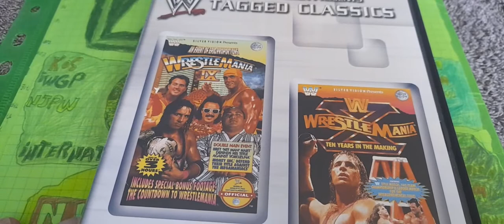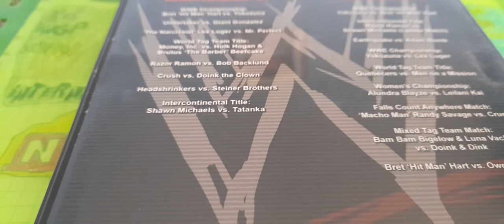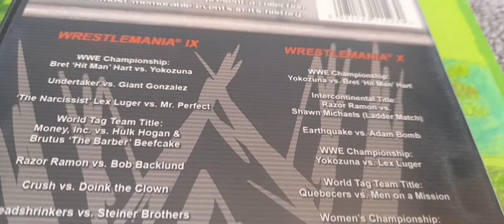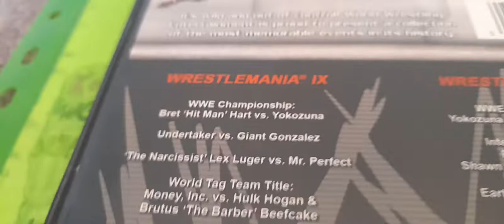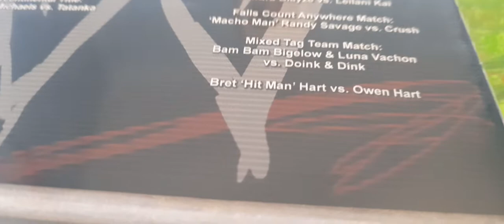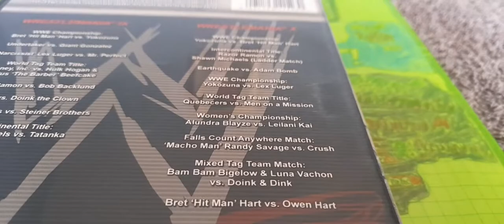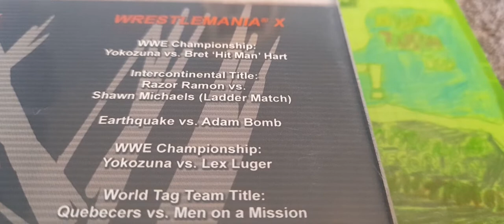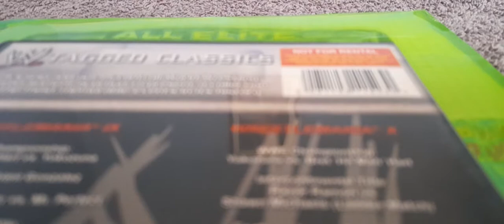ma review sur une pochette de2DVD 💿de catch sur wwe tagged classics wrestlemania9 en 1993 et10en1994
ma review sur une pochette de 2 DVD 💿de catch sur wwe tagged classics wrestlemania 9 en 1993 et 10 en 1994 je vais vous citer les meilleurs matchs et match moyen de ce ppv)pey-per-vieuw de la WWE de wrestlemania
wrestlemania 9 en 1993
tito Santana vs papa shango 2,80
tatanka vs shawn michaels 2,20 même si j'aurais voulu met un 3,20 mais bon c'est pas grave
the steiner brothers)rick steiner et the big bauba pump scott steiner vs the headshinkers)samu et fatu 3 et demi
doink the clown vs crush 3
razor ramon vs bob backlund 3,20
money inc)the million dollar man ted Dibiase et irwin R.schyster vs the mega-maniacs)hulk hogan et Brutus the barbier beefcake 3,10
lex luger vs Mr perfect Curt Henning 3,20
the undertaker vs the giant gonzalez 2,20
yokozuna vs bret the hitman hart 3 et demi
hulk hogan vs yokozuna 3,10
wrestlemania 10 en 1994
the corps célestes)tom prichard et jimmy del rey vs the bushwhackers)luck et butch 2,60
owen hart vs bret the hitman hart 5
bam bam Bigelow et luna vachon vs doink the clown et dink the clown 3
Macho man randy savage vs crush 3,20
alundra blayze vs leilani kai 3,20
the men of mission)mabel et mo vs the québécois)Jacques rougeau et pierre québécois 3,20
yokozuna vs lex luger 3,20
earthquake vs adam bomb 3,10
razor ramon vs shawn michaels 4,10
bret the hitman hart vs yokozuna 3,40
les matchs et l'ensemble je lui mets un 3,60
voilà j'ai terminé avec cette review j'espère que vous avez bien aimé si elle vous a plu vous savez ce qu'il vous reste à faire likez la vidéo commenter partager abonnez-vous à ma chaîne et cliquer sur la petite cloche pour avoir plus de notification et de prochaines vidéos et moi je vous laisse allez bon visionnage